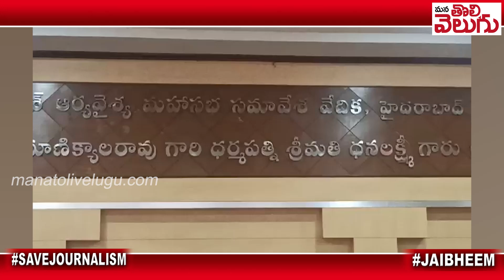కిషన్ రెడ్డి చీకోటి ప్రవీణ్ ని పిలిచి మాట్లాడాలి లేకపోతే.? | Kishan Reddy | Chikoti Praveen